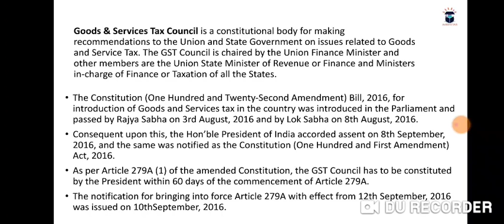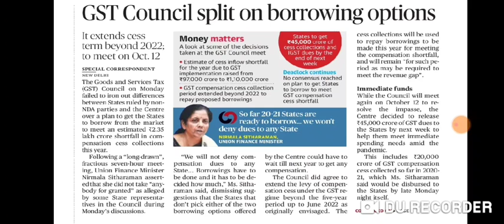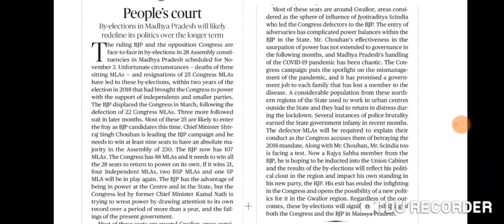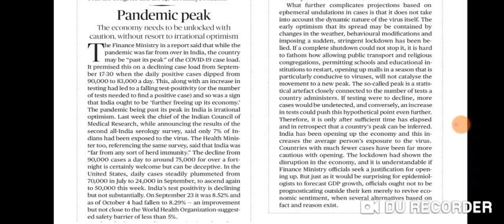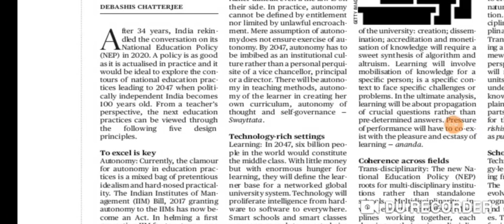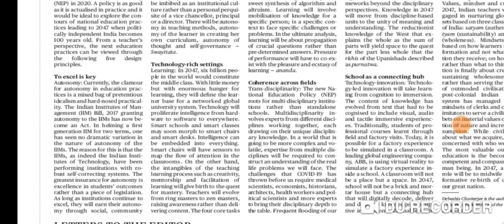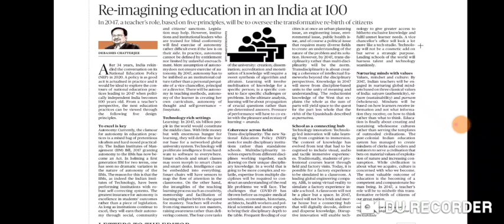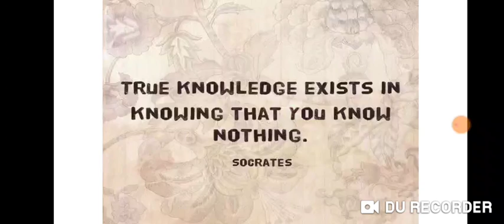6 October 2020 The Hindu Editorial Analysis | Editorials Simplified | Ayushi Joshi | Achieve IAS